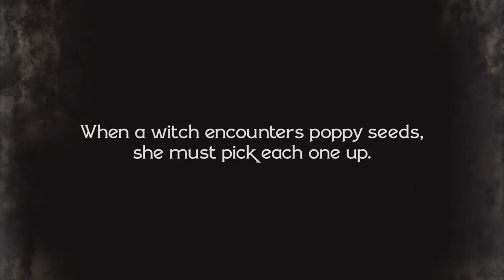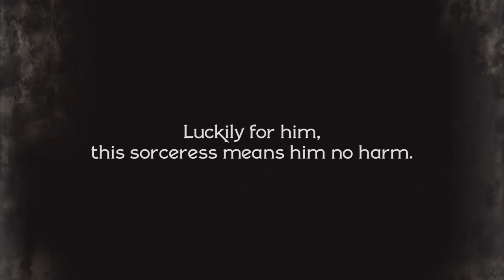Hungarian Christmas Witch Hunt | Why Men In Hungary Build A Chair To Spot Witches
HUNGARIAN CHRISTMAS WITCH HUNT - This strange Christmas tradition is not practiced in Hungary anymore but locals still know the folklore. December 13th is St. Lucy’s Day when, according to the story, Hungarian men each began building a ‘Lucy chair’ or Luca szék. The men had to work on the chair - which is actually a stool - each day leading up to Christmas Eve and use nine different types of wood and tools made only of wood. The chair had to be finished by December 24th when each man took his stool to church. During the church service, they would stand on their stools at the back of the congregation and look at the backs of women’s heads. The special powers of the stool allowed the men to see witches so they were looking for their horns. Once a man spotted a witch, he had to run home and burn the stool in the fire right away. The witch, sensing her true identity had been revealed, would follow him home. In order to slow her down, and give himself a better chance of getting home to burn his stool, the man would scatter poppy seeds on the road. The story goes that when a witch comes across poppy seeds she must pick them up one at a time.

I thought you’d find this an interesting tradition to learn about, even though it’s not practiced anymore. ‘Lucy chairs’ are not common in Hungary now - try finding one! - so we thought it’d be more fun to act the story out. A very dramatic retelling indeed!

What do you think of this bygone tradition? Stranger than Krampus maybe?

Subtitles available in English, Hungarian, and Spanish! Click the 'CC' button (bottom right).

MY VLOGMAS 2017 SERIES
This December I’m doing Vlogmas on my channel! Vlogmas is usually where you daily vlog each day of December leading up to Christmas. I’m doing my own version where I’ll upload new videos three times per week on my regular schedule (Mondays, Wednesdays, and Fridays) and each ‘episode’  will be Christmas themed from my travels in Europe! I’ll be exploring Christmas markets - and trying all the special foods - in 6 different countries and learning about unique and sometimes crazy-sounding Christmas traditions. I absolutely love this time of year. I’m looking forward to experiencing all the different ways people celebrate and sharing it with you.

ABOUT ME
I'm a Canadian travelling around the world with my boyfriend, Marc. I left my home, bought a one way ticket, and don't have a plan. Come along for the adventure! Don't forget to hit the little bell beside it to receive notifications of new uploads (three times per week)!